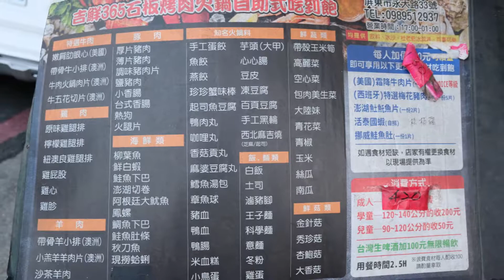屏東 吉鮮燒烤活跳跳泰國蝦吃到飽